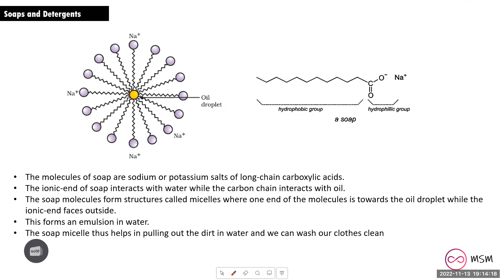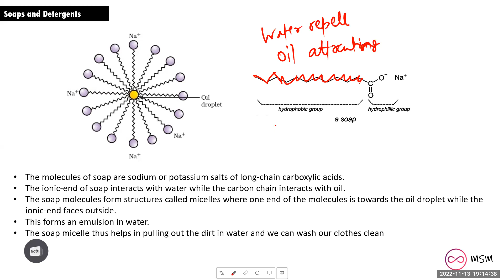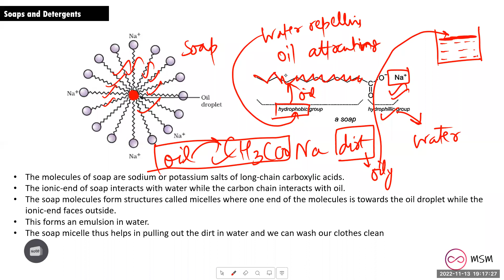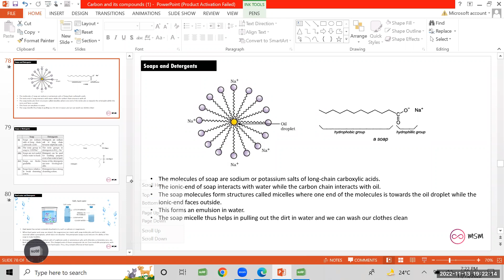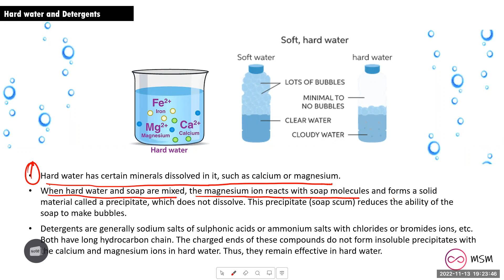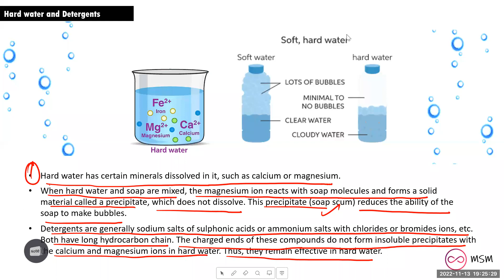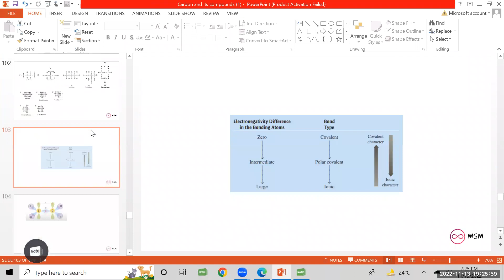carbon X 2022 part 6